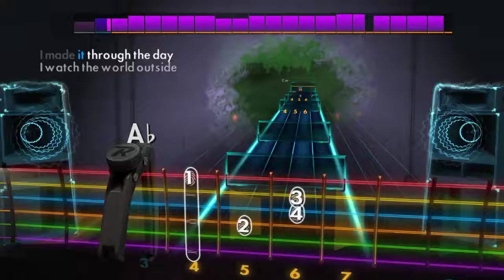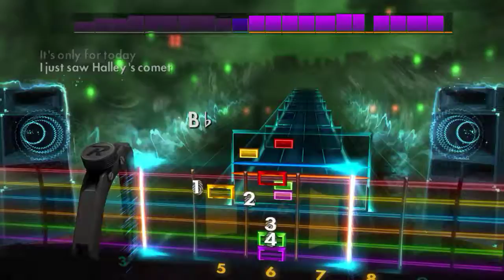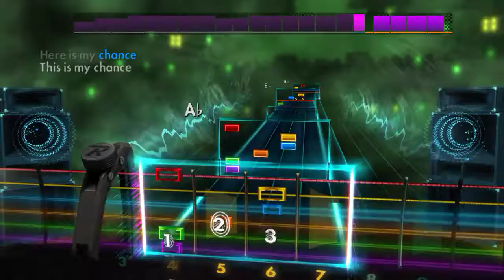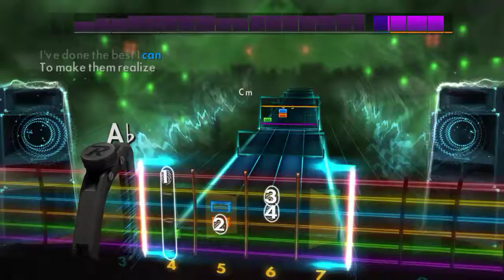Shinedown - Second Chance - Rhythm Guitar Rocksmith2014